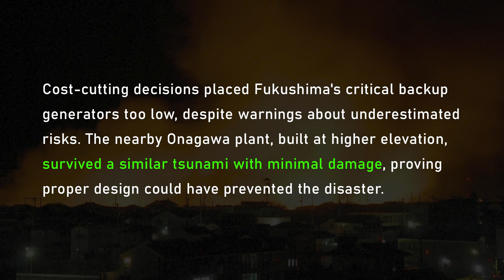Chernobyl nuclear disaster - physicist explains | David Kirtley and Lex Fridman